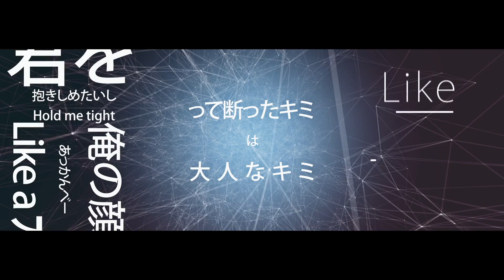fumika DANGEROUS Lyric Video (Short)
feat.は"アノ”超大物ラッパー!!!
fumika7/12発売シングル「あなたのいない、この世界で。 / DANGEROUS 」から「DANGEROUS」リリックビデオ(Short)を先行公開!!

■fumika/DANGEROUS リリックビデオ
監督：栗山健一